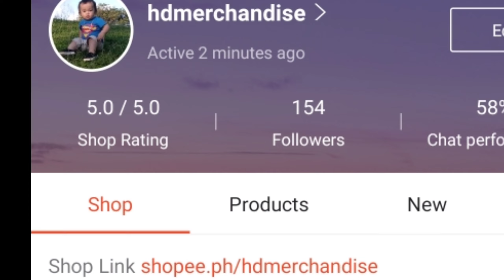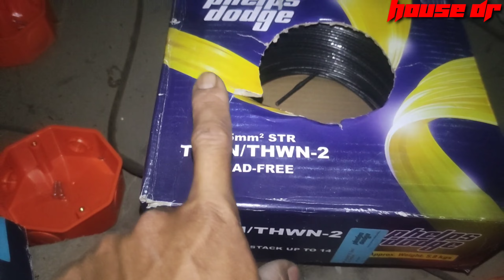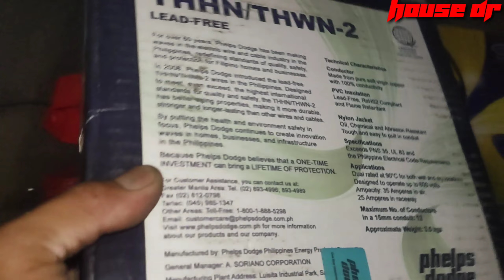paano mag rewiring o magpalit ng lumang linya ng kuryente sa bahay